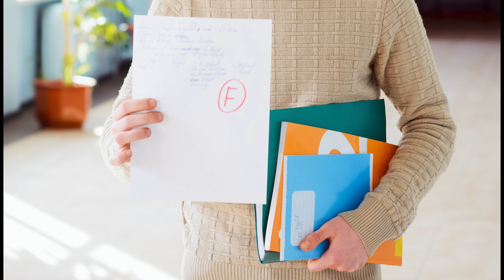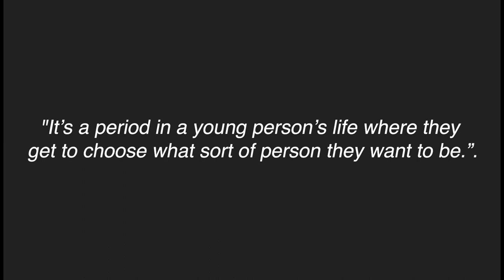A Helping Hand In The Search of Meaning | Dr. Rayhan Maditra Indrayanto | TEDxYouth@SmakOne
Dr. Rayhan is a true enthusiast of mental health and neuroscience, with a clear goal of inspiring the young generation to tackle their psychological struggles.The pinnacle of his story is about the sudden change he went through at a young age. He believes a sliver of hope from other people can help someone get a grip of their potential in the search for meaning. After successfully winning his mental battles, Dr. Rayhan hopes to make an impact and in turn, bring solace to those at their low points. Dr. Rayhan Maditra Indrayanto is a psychiatry resident at RSCM and founder of MAKO TALK, an educative platform comprising discussions about human health and other critical, stigma-breaking topics. He is a true enthusiast of mental health and neuroscience, with a clear goal of inspiring the young generation to tackle their psychological struggles. After successfully winning his mental battles, Dr. Rayhan hopes to make an impact and in turn, bring solace to those at their low points. This talk was given at a TEDx event using the TED conference format but independently organized by a local community.